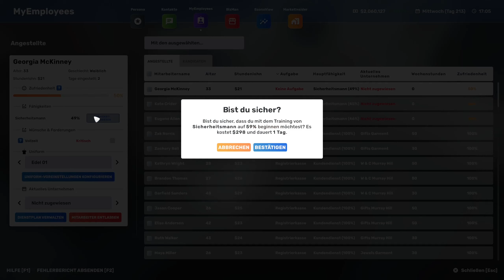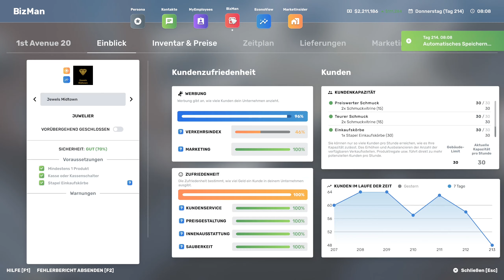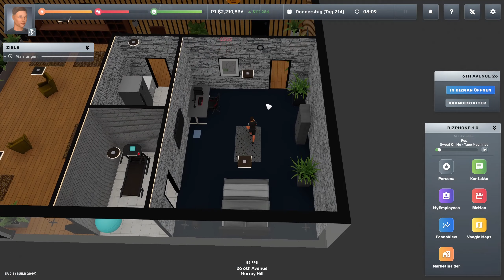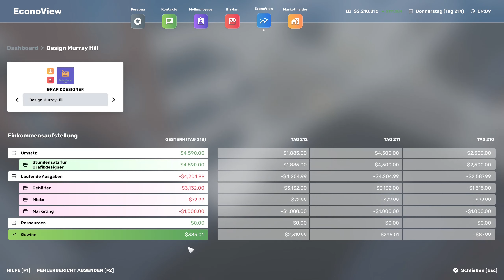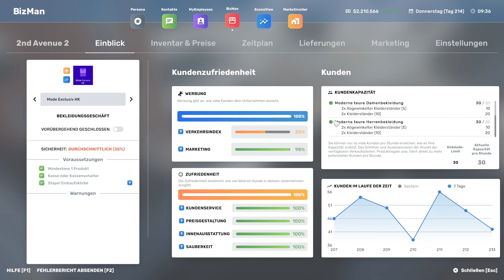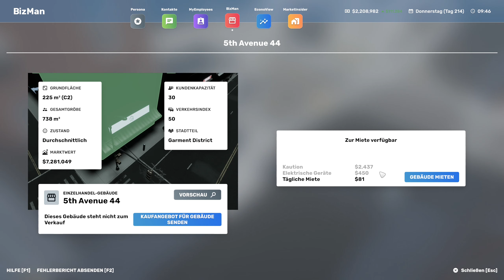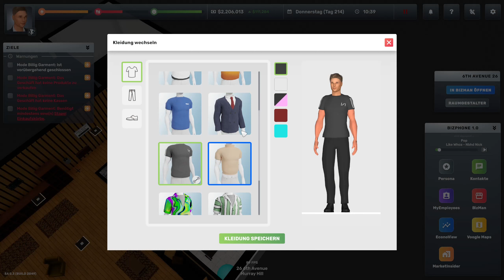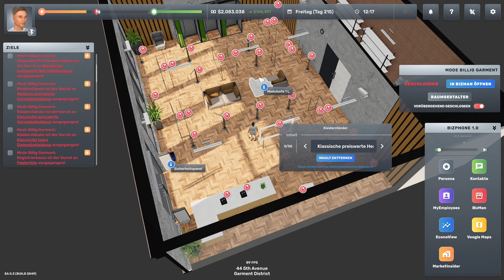Big Ambitions - # 106 "Der erste Laden mit dem Innenausbauer !!"